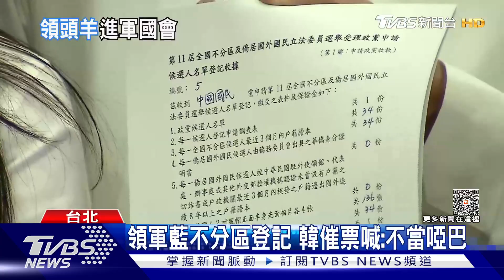領軍藍不分區登記 韓催票喊:不當啞巴 ｜TVBS新聞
前高雄市長韓國瑜領軍，跟著國民黨主席朱立倫，帶著國民黨不分區立委提名人到中選會登記，韓國瑜說希望選民再給國民黨一個機會，只是隨著韓國瑜跟柯志恩聯袂登記，也宣告他們當侯友宜副手這件事破局，只是柯志恩被爆被選當副手，哭了一整晚，他笑說，雖然我姓柯，但不是每個柯都那麼愛哭。